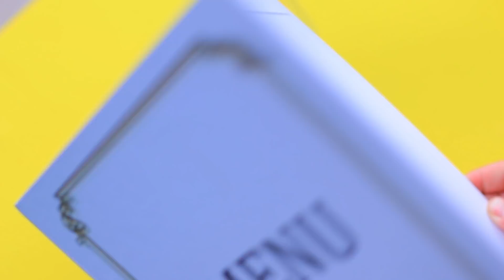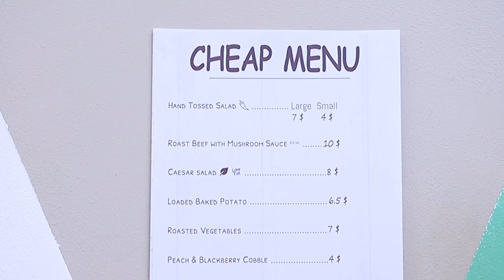Zengin Öğrenci vs Fakir Öğrenci Tatilde / Zengin Otel vs Fakir Otel!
Tatiller tüm öğrenciler tarafından sevilir - hem zengin hem de fakir. Sadece tatillerini farklı geçiriyorlar.

Gerekli Malzemeler:
• Kart anahtar
• Sprey boya
• Yapıştırıcı
• Altın varak
• Oje
• Altın renkli karton
• Dekoratif çakıl taşları
• Kolye ucu
• Sandviç ekmeği
• Krem peynir
• Sert peynir
• Tam buğday ekmeği
• Zeytin
• Dolmalık biber
• Salatalık
• Çağrı zili
• Koli bandı
• Altın boya
• Süsleme taşları
• Dekoratif taşlar
• Kabartma tozu
• Mısır nişastası
• Sitrik asit
• Makyaj pigmenti
• Zeytinyağı
• Yuvarlak kalıp
• İzopropil alkol
• Banyo tuzları
• Şeffaf sabun bazı
• Sim
• Havlu
• İp
• Saten kurdele
• Oyuncak gözler ve burun